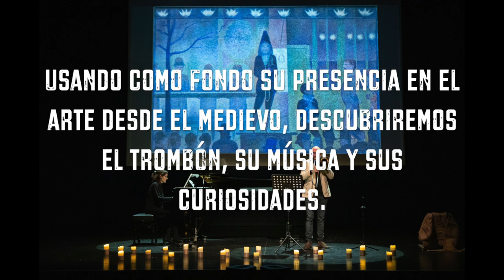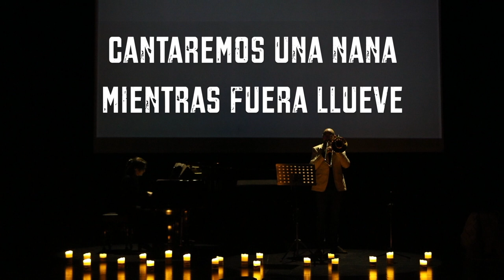LE BON, LE BONBON, LE [TROMBÓN] - TRÁILER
Trailer del espectáculo "Le bon, le bonbon, le [TROMBÓN]" estrenado el 13 de enero de 2023 en la Casa de la Cultura de Almuñécar (Granada).